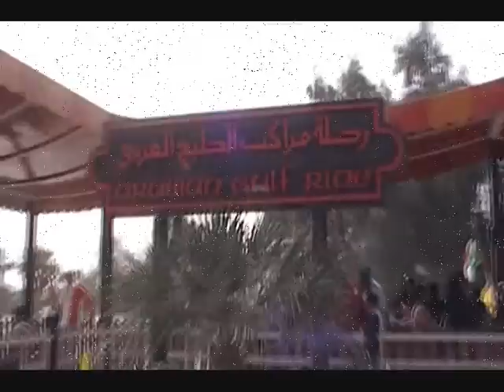I Believe In You And Me, Entertainment City